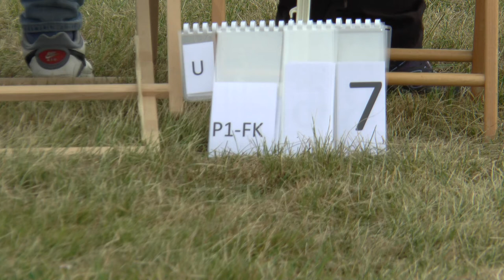WGAC2021 P1 FreeKnown 07 Jozsa David Pal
WGAC 2021 - Programme 1 / FreeKnown Official Judging Video